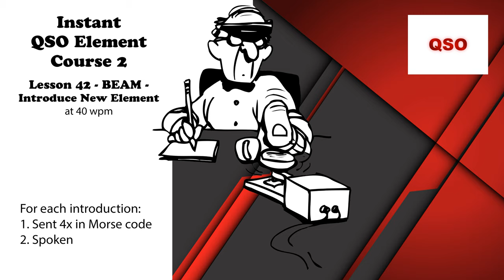Course 2 - Lesson 42 - BEAM - Introduce New Element